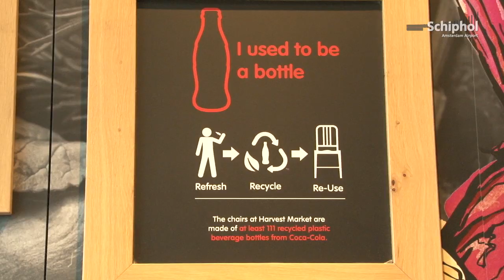Duurzaam voedsel uit de regio op Schiphol